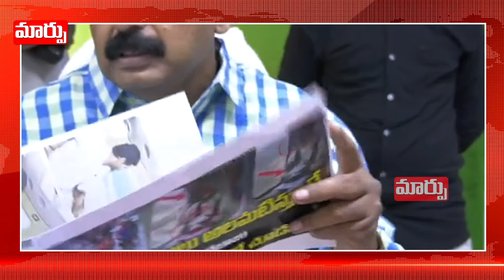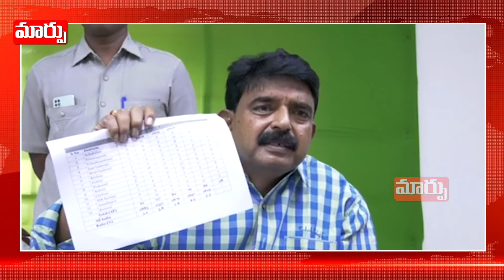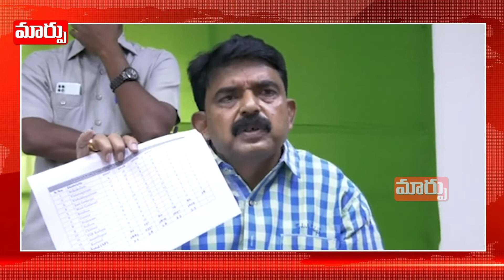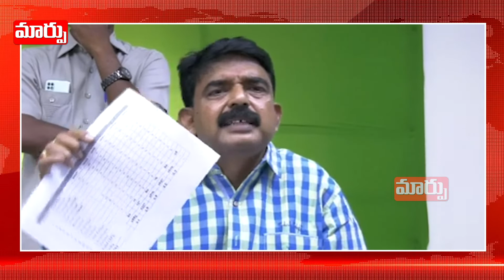సీఎంగా ఉన్నప్పుడు పోలవరం జిల్లా చేస్తానని ఎందుకు చెప్పలేదు | Pern Nani Comments On Chandrabau Naidu